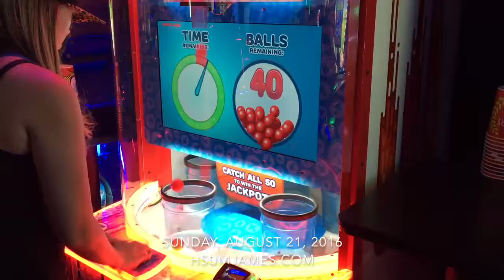James Hsu VLOG Sunday, 8/21/16 | Dave & Buster's Las Vegas